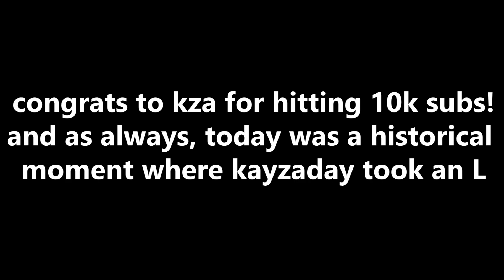the destruction of @KZA_ .. PART 2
L @KZA_ xD

for boosting my server without him this video wouldve been uploaded on saturday:)

first 3 people to buy my cape gets shoutout in my discord and will get featured in a video:)

Tags (ignore): Found This Desc From Cruh And Cheetahh I am gonna just copy paste half of this from a Cruh video for keywords Jirz doing the latvian strat block hit on minecraft the bridge while cruh explains not on cruhbridge though parihs edates jirz but thats aight while buckybarr hosts buckytour finals with pavkin and speedtoggled and lmblitz going xin69 on their oof oh and I should probably also put Trycs and Sammygreen and Turtilz and itzglimpse and NotNico and Mellomelt and TapL and Preston and Grian and Stimpy or Marcel or Stimp and Hurtin and AreuMadLoL and Derpled and Doogile and Purpled and I am luvonox confirmed I moonwalk and godbridge sometimes and telly bridge but I suck at it and I am playing on Hypixel and it is NOT minecraft man hunt or manhunt and I am not dream against sapnap badboyhalo and skeppy against 1 or 2 or 3 or 4 or 5 or 6 or 7 hunters and its Not Minecraft But Water Rises or Minecraft But Lava Rises or any other but challenge like that This is NOT a speed run speed runner of Minecraft against a killer assassin and Im gonna steal this from areumadlol he responded to my tweet with this Hypixel YouTubers I enjoy to watch in the Minecraft PVP Hypixel Bedwars Skywars Community are Derpled Cooldude951 Turtilz Evakz Purpled Gamerboy80 SammyGreen Astelic Technoblade RKY Guiny  areumadlol Zyphalopagus Zyph iTMG Target3DGaming no way Jonah Ryan 1v1 Manhunt Youtubers, lunar client, badlion client, forge, 1.7.10 forge, 1.8.9 forge, hack download, vape.gg, vape download, vape v4, vapev4, vape v4 crack, vape cracked, vape free download, vape lite, vape lite cracked, free vape crack, minecraft, minecraft pvp, pvp, 1.7.10, fps boost, fps boost 2020, fps boost 2021, hypixel, cheating on hypixel, hypixel hack, minemen club, mmc, Misoka, Misoka, misoka, Misoka, Misoka, minemen, pvpland, anticheat, killaura, hacker, reach, autoclicker, op reach, reach method, misoka, Misoka, misoka, misoka 0kb, regedit, regedit download, 0ms .bat, .bat, ziblacking, ziblackinggg, ziblacking regedit, verzide, verzide regedit, stimpy, marcel, stimpay, intel edits, meezoid, vape client, pack folder, pack bundle, texture pack, 16x, 32x, 64x, 128x, 256x, custom sky, custom sky release, anime custom sky, revenge series, vape v3, vape v2, vape v3 cracked, merryzz, Merryzz, merryz, meryzz, ziblacking troll, vape v4 badlion client, blc3.0, blc 3.0, vape v4 settings, hypixel fly bypass, screenshare, screenshare bypass, ranked skywars, ghost client, 60fps, 120fps, 240fps, 360fps, 480fps, 600fps, render settings, obs settings, ziblacking render settings, private autoclicker, combotage, combos, vape, skywars, bedwars, misplace, hack, glory, gt1030, gt 1030, gt1030 minecraft, hypixel ranked skywars, merzi, 5 potted, best dns, op regedit, dns, better hit detection, keyboard mousecam, mousecam, click sound, click sounds, god bridge, brezily bridge, moonwalk, shift bridge, drag click, jitter click, butterfly click, 100cps, 20cps, how to drag click, proof im legit, smooth, smooth render, pvp client, koid client, koid cracked, cheating, cheating with vape, merryzz, misoka, vape, hack client, aimbot, aimassist, velocity, scaffold, hcf, hcf base, nodebuff, combo, gapple, builduhc, sumo, archer, debuff, nightbot, spookay, funcraft, gommehd, mss, mtu, internet settings, how to get more fps, fps boost pack, 16x pack folder, anime pack bundle, connection settings, best render settings, resource pack, resource packs, sackboy_clank5, youtuber, verzide banned, banned, combo montage, gapple elo series, ft known players, combotage known players, S Tier Player, Hacking on MMC, Cheating on MMC, False Banned on MMC, Frozen on MMC, regedit tweak, regedit automatically closes, regedit anti kb, regedit administrator disabled, best regedit, minecraft gang member, masters division, Replay Mod montage, Replay mod, replay mod combotage, insane edit combotage, insane combotage, known players combotage, hypixel client, free ghost client, regedit, bcz regedit, best ww, ziblackinggg, ziblacking, combokira, zuiy, hcf montage, Meezoid, evanforty, eevay, combotage, long combotage, kohi packs, pack bundle, private pack release, vape settings release, shaders, rtx minecraft, shaders in 240 fps, 240 fps shaders, shaders in 60 fps, low end shader, minecraft rtx shaders, seus shader, kuda shader, how to download shaders